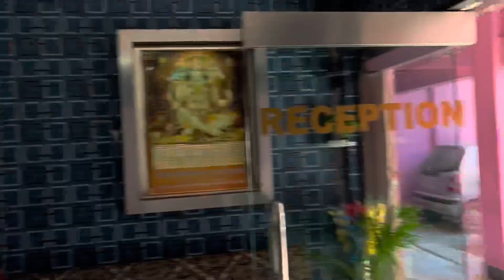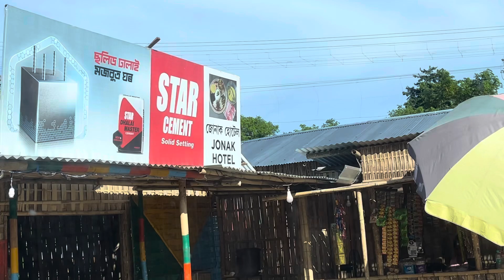13 September 2024 | Naharlagun 🚘 Home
13 September 2024 | Naharlagun 🚘 Home |